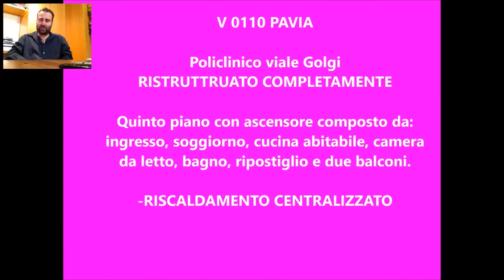V 0110 Pavia viale Golgi Camillo vendesi appartamento ristrutturato 90 mq quinto piano ed ultimo